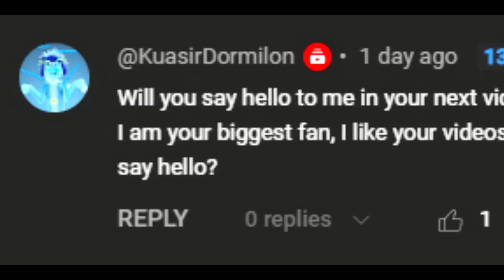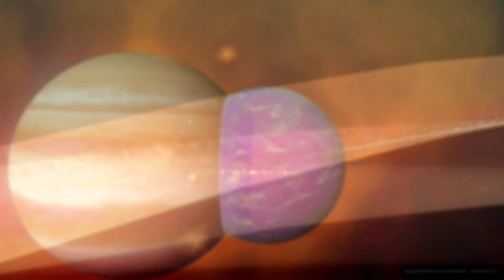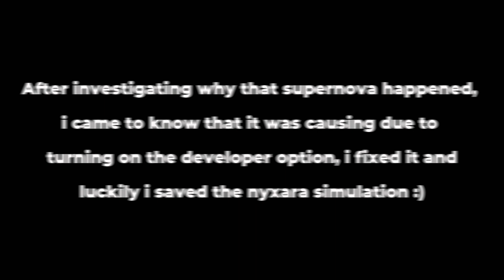Nyxara vs. Jupiter: Epic Custom Planet Collision! Ep.3 (Universe Sandbox 2)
Nyxara vs. Jupiter: Epic Custom Planet Collision! (Universe Sandbox 2) Ep. 3

Prepare for a cosmic clash like never before! In this thrilling episode of our Universe Sandbox 2 series, we introduce Nyxara, an enigmatic and visually stunning rocky planet, and pit it against the gas giant Jupiter in an epic collision.

Nyxara: The Enigmatic Planet

Discover the mysterious planet Nyxara, characterized by its dark blue surface, deep purple highlights, and glowing neon blue accents. With a unique composition of silicates, iron, oxygen, and trace elements, Nyxara's beauty is matched only by its unpredictability.

Nyxara's Composition:

35% Silicate
30% Iron
20% Oxygen
5% Carbon Dioxide
4% Argon
3% Nitrogen
2% Water

Universe Sandbox 2: Collision with Jupiter

Watch as Nyxara collides with Jupiter in two spectacular scenarios: first, with Jupiter at its original size, and then with both planets resized to match each other. Witness the stunning visuals and dynamic impact as these celestial bodies meet head-on.

Scientific Showdown: Rocky Planet vs. Gas Giant

Join us as we delve into the scientific realities of planetary collisions. See how Nyxara's unique properties affect Jupiter and what happens when these two different types of planets collide.

Prepare for an epic journey through space! This isn't just a collision – it's a scientific exploration that will challenge your understanding of the cosmos. Are you ready to see what happens when Nyxara meets Jupiter?

Music: The song from the video: Warsongs: Piercing Light (Mako Remix) | Music - League of Legends
Taken from the channel: League of Legends
Link: youtu.be/Nqqc2FHf9Ug